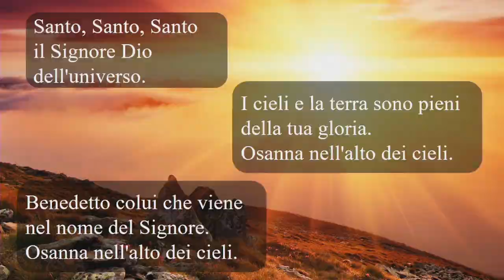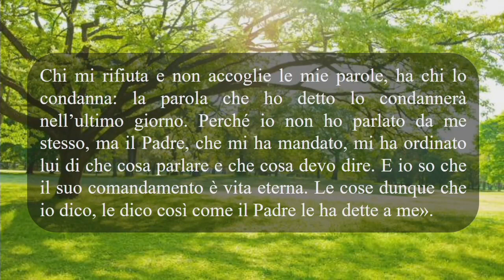GOCCIA DI MIELE... MERCOLEDI 11 MAGGIO 2022